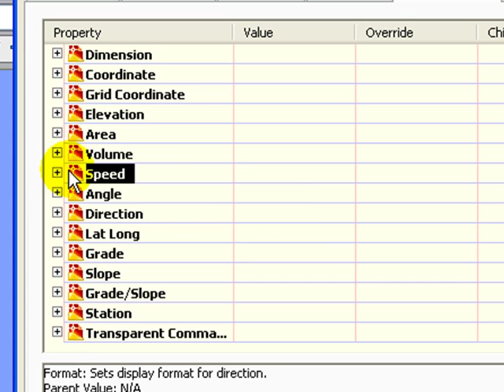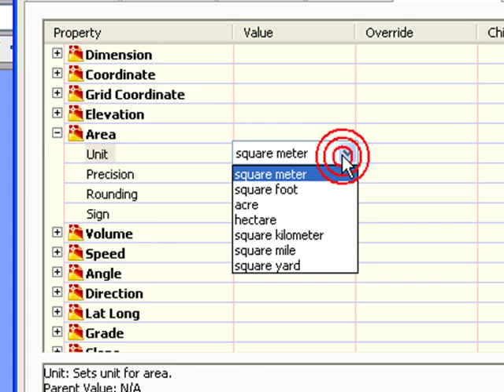Civil 3D - AmbientSettings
Cambiar las Caracteristicas de los valores de unidades de medida de los objetos de Civil 3D